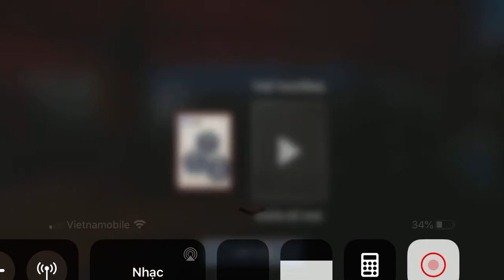Shadow Fight 3. Event Big Splash